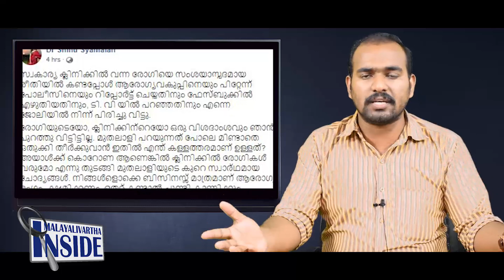DR:SHINU SHYAMALANഷിനു ശ്യാമളൻ കൃത്യമായ നിലപാടാണ് എടുത്തതെന്ന് വ്യക്തമായി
ക്ലിനിക്കുമായി ബന്ധപ്പെട്ട വിഷയത്തിൽ ഷിനു ശ്യാമളൻ കൃത്യമായ നിലപാടാണ് എടുത്തതെന്ന് വ്യക്തമായി